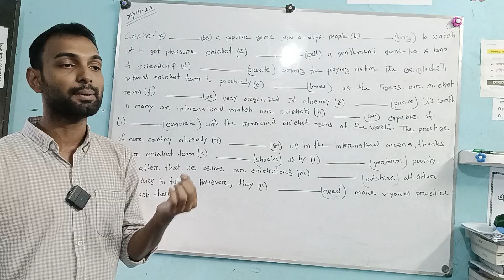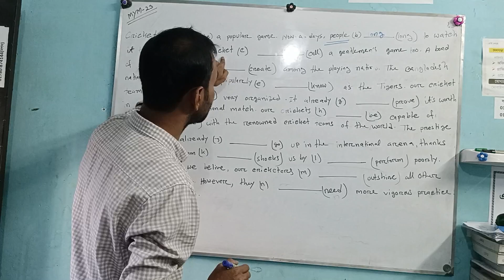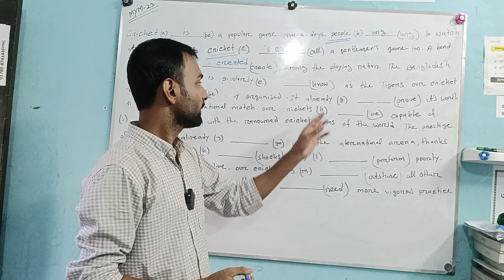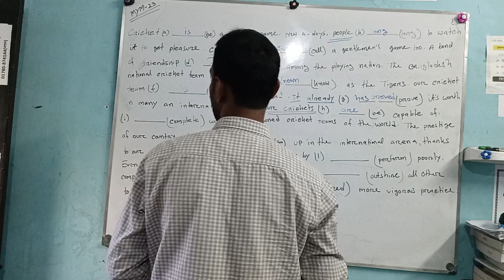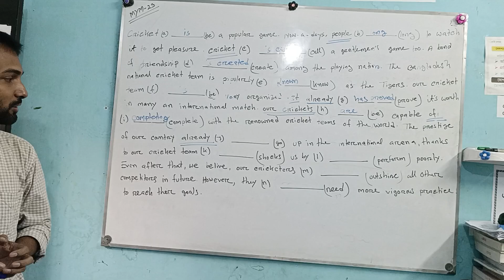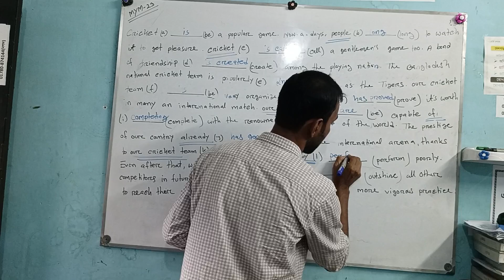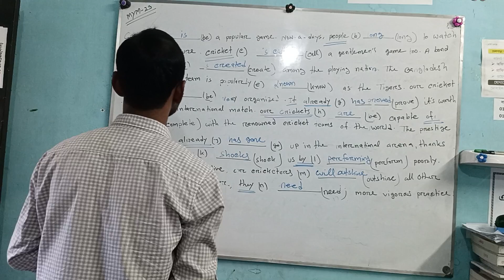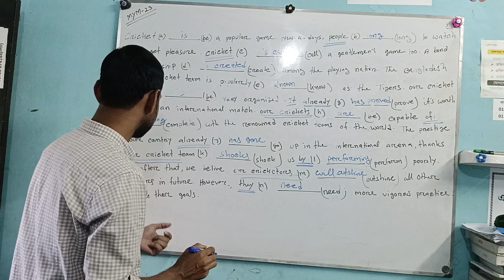Right Form of Verb Mymensingh Board - 2023 ||HSC|ময়মনসিংহ বোর্ড-২০২৩|Mymensingh Board 2023 solution